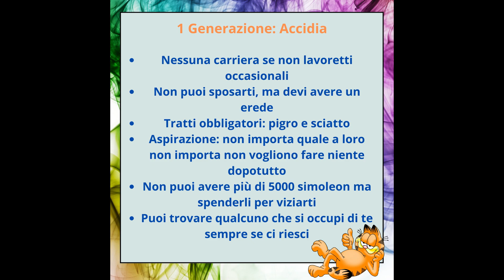The sims 4 - I 7 peccati capitali - Fine 1 generazione ep.7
Ho iniziato questa challenge in live, ma la continuerò qui su youtube sotto forma di aggiornamento. La sfida dei 7 peccati capitali, non ha molte regole è una sfida peccaminosa e super divertente, farete fare ai vostri sim cose che non pensavate mai di fare. Seguite i video per conoscerli tutti! Buona visione

REGOLE:
♣ Tratti obbligatori: sciatto e pigro
♣ Aspirazione qualsiasi, a lui non importa
♣ Non puoi avere più di 5000 simoleon, nel caso dovete spenderli in divertimento e comfort
♣ Puoi sposarti solo se trovi qualcuno che si occupi di te
♣ Avere un erede
♣ Nessun lavoro se non lavoretti occasionali